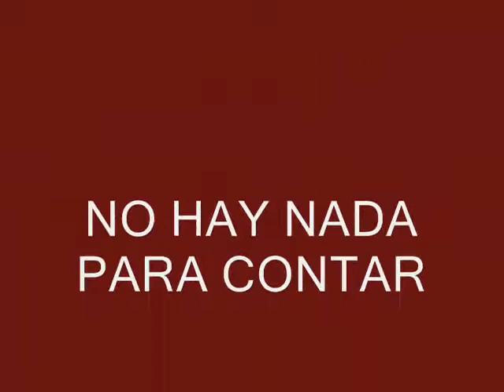NO HAY NADA PARA CONTAR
Cuando se pierde un amor, se pierden la oportunidades de hacer otro vida, y entonces en ese lapso muchas veces no hay nada para contar.
JUAN SILVA nos la interpreta como el solo sabe hacerla.